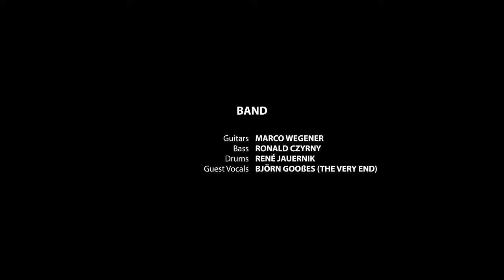QUASIMODO - Cancer City (Official Video)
Ronald Czyrny / Bass
Rene Jauernik / Drums
Marco Wegener / Guitars
Björn Gooßes (THE VERY END) / Guest Vocals

Directed & edited by René Bogdanski
Camera by Judith Lorenz, Anne Kämmerling, René Bogdanski
Location: Pichet's Vintage Halle - 50er 60er 70er Jahre | Facebook

Published by German Democratic Recordings